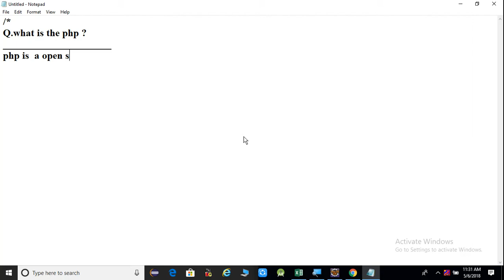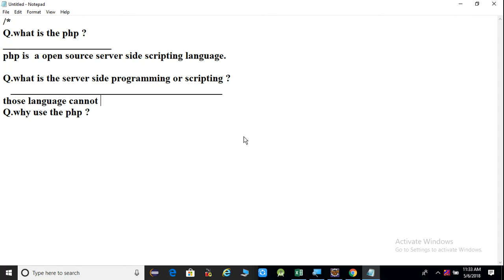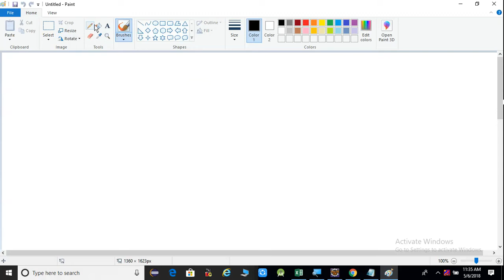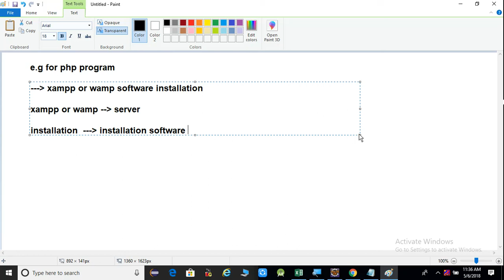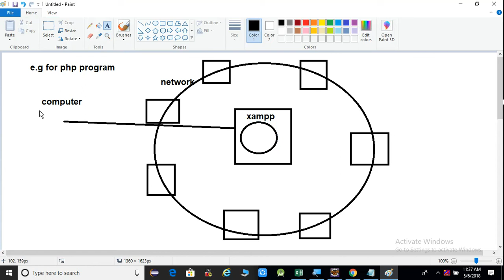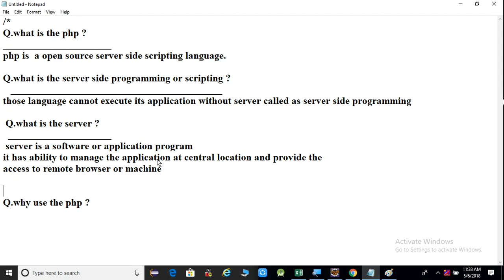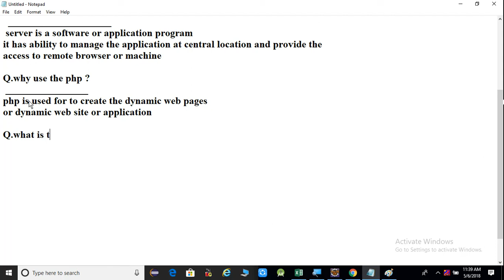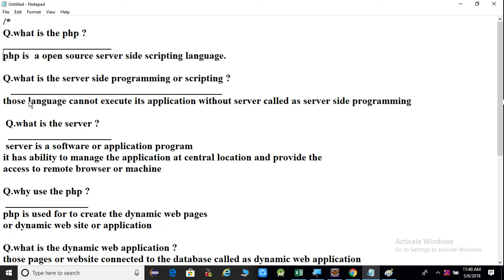Introduction Of PHP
This Video Describe
What is the php,what is the server side,what is the server & dynamic web page

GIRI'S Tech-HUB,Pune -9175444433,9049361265